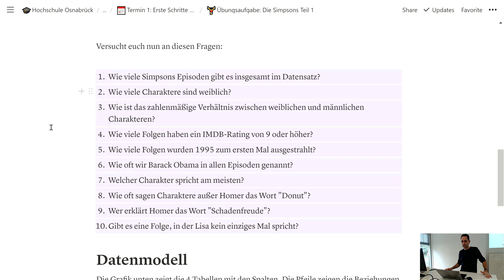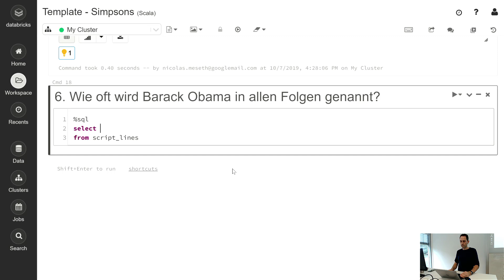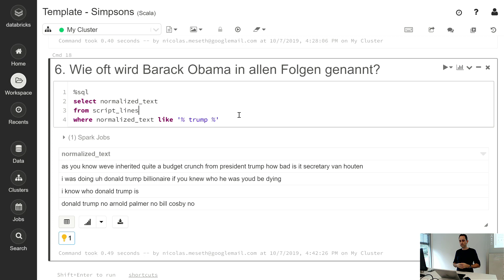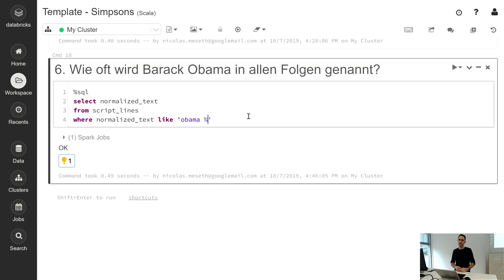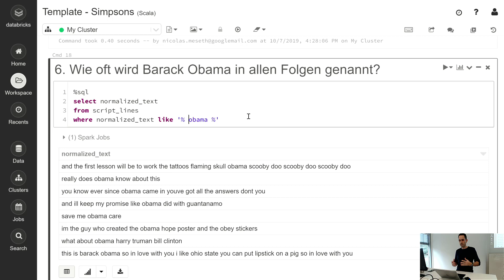SQL - Der LIKE Operator für Suchen in Strings - Vorlesung Applied Analytics (07.10.2019)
Aufzeichnung aus der Veranstaltung Applied Analytics der Hochschule Osnabrück vom 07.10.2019.